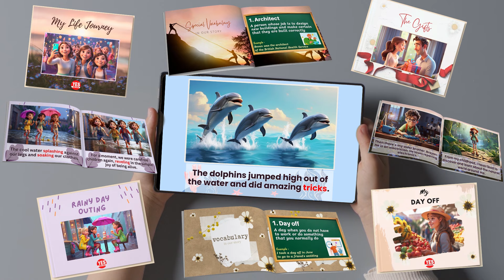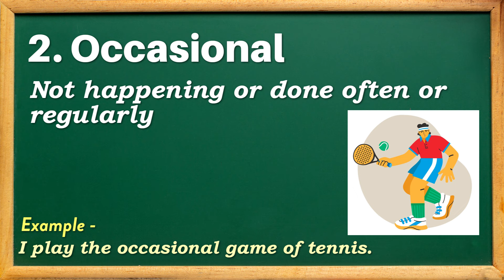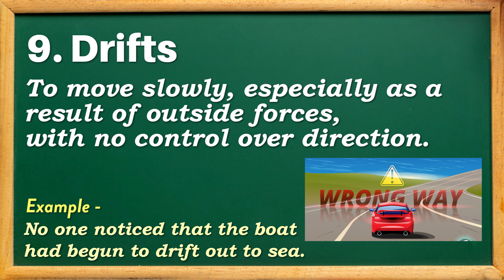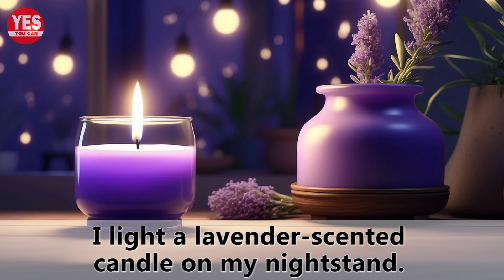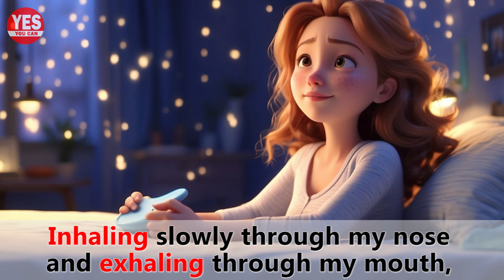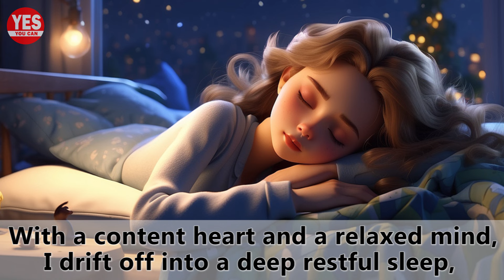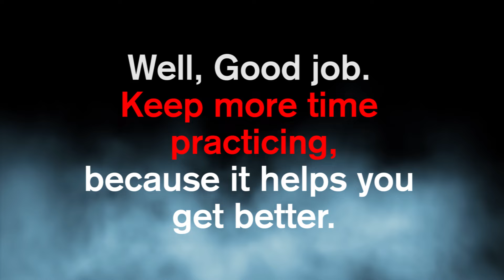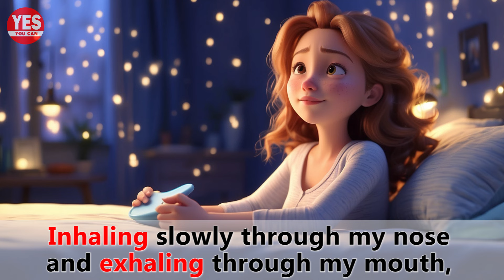My Night Time | English Listening Skills - Speaking Skills | My Nighttime Routine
Learn English Through Stories | English Story | English Listening Skills - Speaking Skills Everyday | English Speaking Practice | Learning English Speaking | Listen and Practice

Hello! In today's English lesson, we will hear a story about My Night Time Routine. This lesson promises to improve your English listening and speaking skills. You will also learn some interesting vocabulary.

What's in this lesson 📘:

- Learn about story of My Night Time Routine.
- Listen to the story with and without sub titles and then practice speaking.

Today, our special vocabulary in our story

1. Leisurely
2. Occasional
3. Flickering
4. Ambiance
5. Therapeutic
6. Drowsy
7. Inhaling
8. Exhaling
9. Drifts
10. Captivating

GOOD NEWS - NOW You can buy this story as an e-Book on our online BOOK SHOP...

Chapters:

00:00 Welcome
00:52 Story
03:07 Special Vocabulary
05:32 Practice Speaking Repeat after Grace
14:40 Practice Listening without subtitles
23:47 Listen to the Story more times